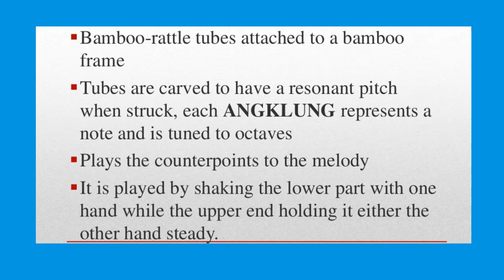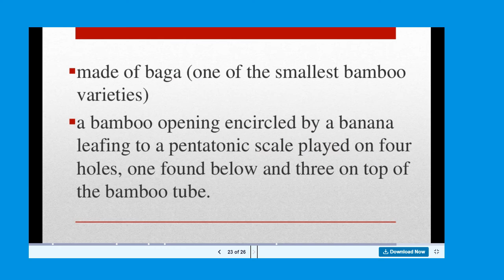Music 7 Q1 M7 Kundiman/Pangkat Kawayan